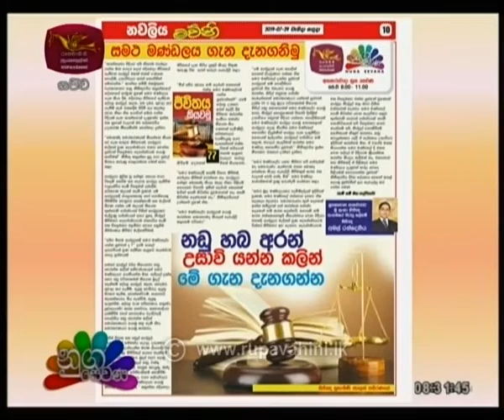Nugasewana Nithiyai Obai |2019 -07- 30|Rupavahini